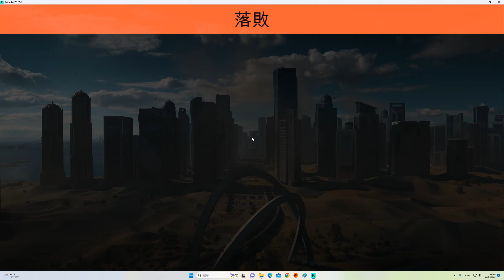2023-05-12 Battlefield 2042 EBLC-Ram ''沙漏 Hourglass'' 48kills